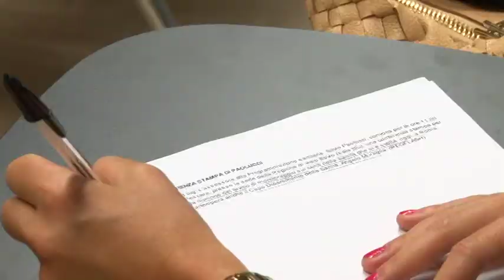Sanità Abruzzo fuori dal Commissariamento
Dopo sette anni l'Abruzzo esce dal Commissariamento della Sanità. L'assessore Paolucci parla di un grande obiettivo raggiunto